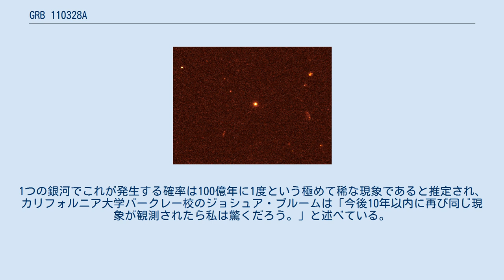GRB 110328A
GRB 110328Aとは、2011年3月28日にりゅう座の方向に発見されたガンマ線バーストである。
通常は数ミリ秒から数分しか続かないガンマ線の放出が、数ヶ月も継続するほど極めて長いことを特長とする。
 GRB 110328Aは、2011年3月28日にスウィフトによって発見された。
GRB 110328Aはその後の観測で、不可解な高エネルギーの天文現象であると位置づけられた。
通常、ガンマ線バーストは極めて継続時間の短い天文現象であり、短いものは数ミリ秒から数秒、長くても数分程度の時間しかガンマ線の放出が継続しない。
例外的に長いのは、GRB 101225Aの約28分であった。
しかしGRB 110328Aの場合は、ガンマ線の放出は、最初の発見から数ヶ月経っても、ガンマ線の強度はほとんど下がっておらず、数ヶ月から数年の単位で継続する天文現象であると推定されている。
これは従来のガンマ線バーストの発生原理では説明不可能であった。
 チャンドラX線観測衛星の観測結果によれば、GRB 110328Aの位置に銀河が発見されている。
詳細な観測によって、GRB 110328Aが銀河のちょうど中心部に位置する事が判明した。
銀河は通常、中心部に超大質量ブラックホールを持っているが、GRB 110328Aとして観測されたガンマ線の放出は、超大質量ブラックホールに物質が吸い込まれる際に放出される高エネルギーのジェットであると推定されている。
エネルギーの観測により、吸い込まれた天体は、白色矮星や中性子星のようなコンパクト星ではなく、主系列星の状態にある恒星であると考えられている。
ブラックホールは大質量でも非常に小さな天体であり、また恒星がブラックホールを掠めるような軌道を持つ場合、潮汐力で恒星が砕け、ブラックホールの周辺に降着円盤を形成すると考えられている。
この状態だと、ブラックホールは一度に物質を吸い込めず、時間をかけて吸い込むと考えられる。
これはちょうど、風呂の栓を抜くと、水は一度に抜けず時間をかけて抜けるのと似ている。
 GRB 110328Aの数ヶ月の継続的な観察では、X線の強度が何度か鋭いピークを示している。
これは、降着円盤が歳差運動をすることで、X線のジェットがたまたま地球に向いた時だけに強く観測されるためと考えられている。
これはパルサーと似た原理である。
 超大質量ブラックホールに物質が吸い込まれたと見られる現象の観測例はいくつかあるが、ガンマ線バーストとして検出されるほどの急激かつ高エネルギーの現象の発見は初めてである。
1つの銀河でこれが発生する確率は100億年に1度という極めて稀な現象であると推定され、カリフォルニア大学バークレー校のジョシュア・ブルームは「今後10年以内に再び同じ現象が観測されたら私は驚くだろう。」と述べている。